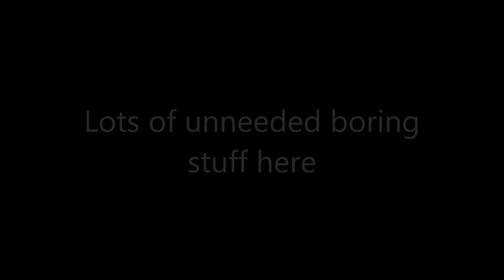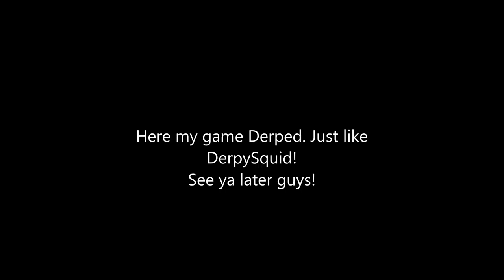"LAG, terrible Lag!" MCS Ep 6 w/ Cam & Steven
I experienced some lag in the first match, but still had a lot of fun, especially in the second match!
Hope you guys enjoy the video a day early! Talk to you guys later!

Links:
None! (GASP!!! :P )